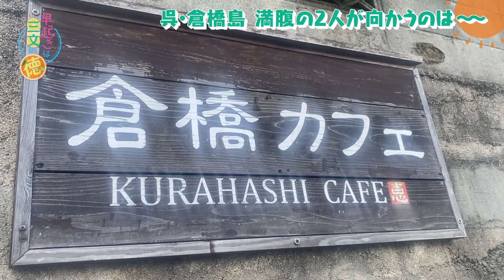古民家カフェで絶品ナポリタン 呉・倉橋島⑥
以前取材し古民家カフェにどうしても行きたい！と大ちゃん。そこには懐かしのコレクションがズラリ～。さらに、ナポリタンが…もう驚きの美味しさ！

■倉橋カフェ
※8月11日（日）は臨時休業
※お盆期間中は要問合せ
・ランチセット　ナポリタン（鉄板入り）／1,100円

～「早起きは三文の徳」とは？～
広島ホームテレビで毎週日曜日あさ6時5分～放送中の街ブラ番組。
松本裕見子＆大松しんじの名コンビが、広島県内をブラリしながら人々と触れ合う番組です！
早起きは三文の徳！早起きしてこの番組で笑顔になって、徳を積んで元気になりましょう！